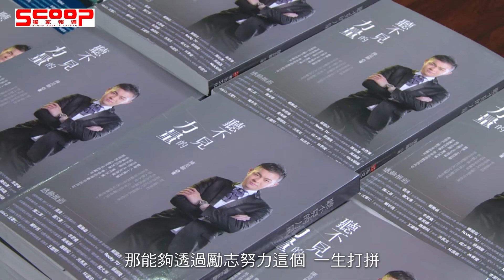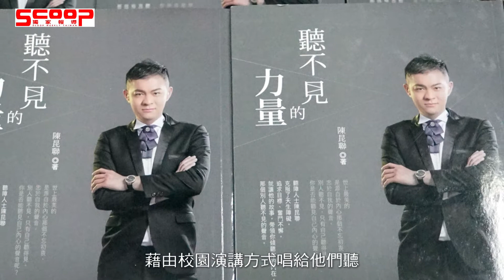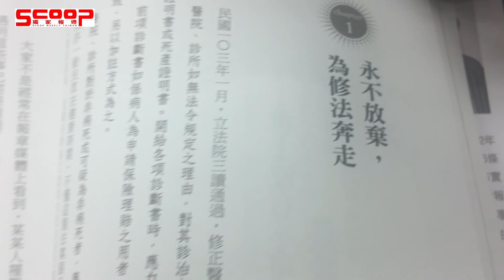聽障鬥士陳昆聯 勵志故事鼓舞學子《獨家報導》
聽障鬥士陳昆聯天生無法擁有正常人的聽力
但他卻比別人更懂得施比受更有福
日前他在臺中市大墩文化中心
舉辦了一場「陳昆聯聽不見的力量新書發表暨贈書儀式」
讓這個勵志成長的故事以及他的人生教戰守則
能深植在莘莘學子的心中